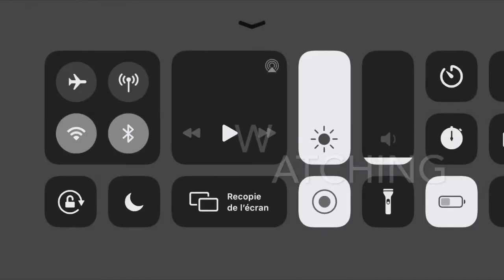So2 tdm ( no music )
At 100 vews settings !

Setup

No headphone
IPhone 6s for Discord
( here iPhone 6s )

About me

I’m French
I started in May 2019 with iPhone 6s

App

Music
 XxX

I only di this video for remember my level for the futur.
Btw its same for c-ops with some montage.